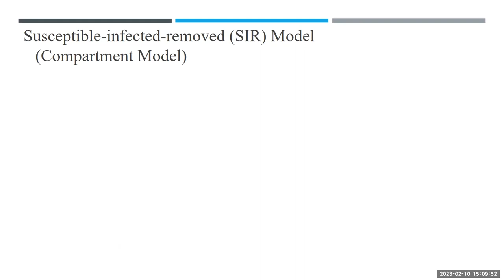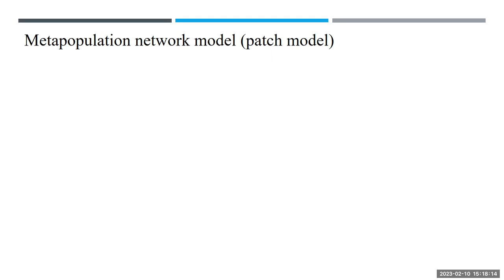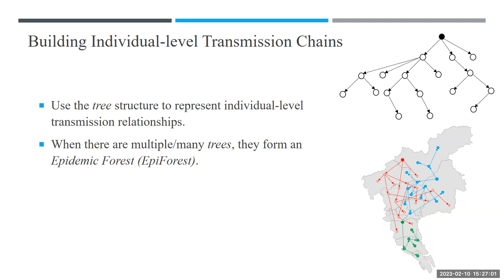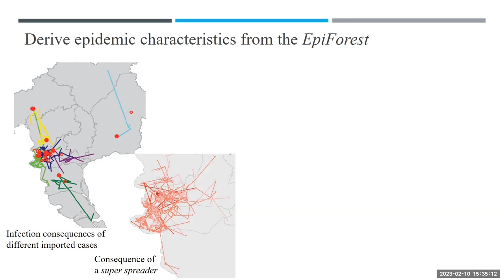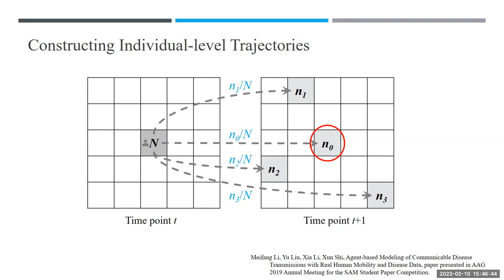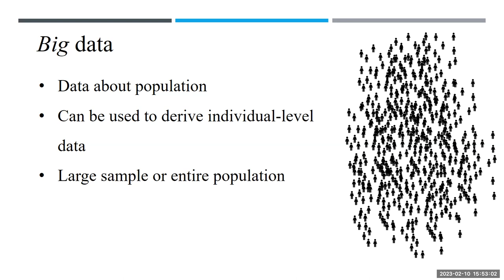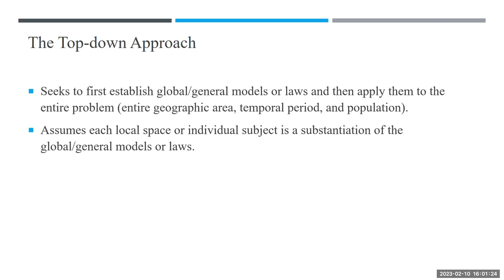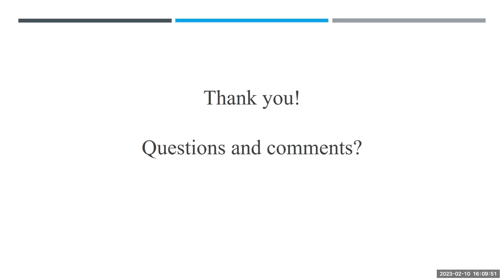Geospatial Forum: Dr. Xun Shi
Speaker: Dr. Xun Shi | Dartmouth College

Presentation Title: Applying Geospatial Analysis to Studies of Infectious/Communicable Diseases

Summary: Infectious/communicable diseases have (re)emerged at local, regional, and global scales within the context of contemporary global environmental change, globalization, urbanization, and environmental problems. Geospatial analysis can play a major role in analyzing, modeling, and predicting epidemics and pandemics. In this forum presentation, Dr. Shi will use examples from his own research, ranging from modeling dengue fever and COVID-19 to detecting environmental risks of Lyme disease, to demonstrate some important trends in this area, including the integration of spatialization and individualization, the bottom-up approach, the integration of small, medium, and big data, and the computational methodology.